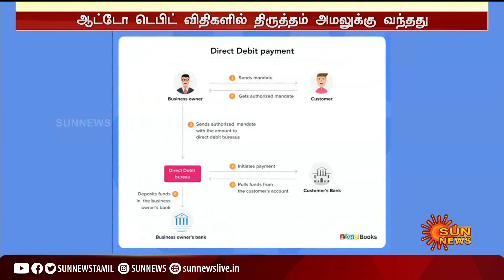ஆட்டோ டெபிட் விதிகளில் திருத்தம் அமலுக்கு வந்தது | RBI's new auto-debit rules begin TODAY